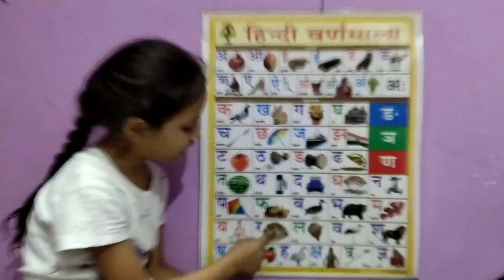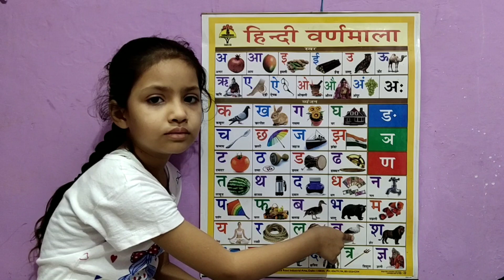क से कबूतर,कखग,kkhg,हिन्दी वर्णमाला,hindi vyanjan song for kids,hindi vyanjan,कमल,हिन्दीस्वर,हिन्दी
My Name Is Pari

I Make Knowledgeable Videos Of Hindi Alphabet And English Alphabet For Your Children With Some Videos On Numbers, Colors Name and Animals Name.

If My Videos Are Helpful For Your Kids, Then

Apple Ball Car
Cap
Dog
Duck
Doll
Donkey
Elephant
Egg
Fish
Flag
Flowers
Gun
Grapes
Goat
Hen
House
Horse
Hat
Hut
Kabutar
Hindi
English
Alphabet
Varnamala FunWithPariCute Fun With Pari Cute